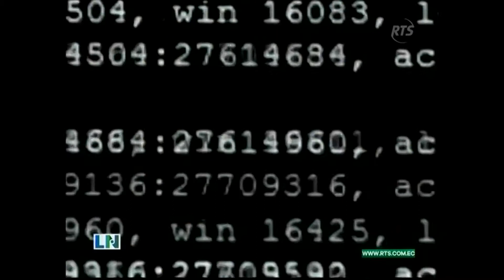RTS Noche 16 09 2019 Análisis de filtración de datos